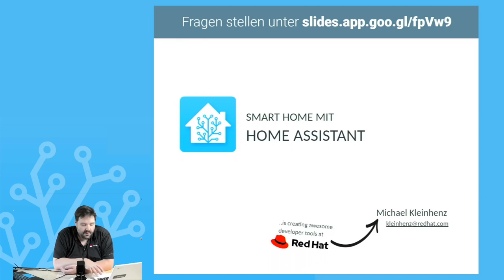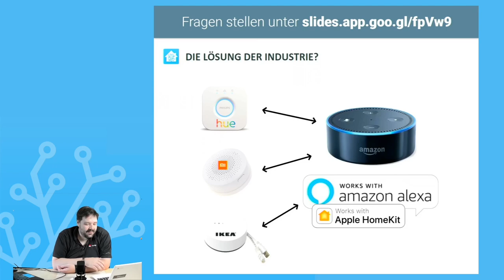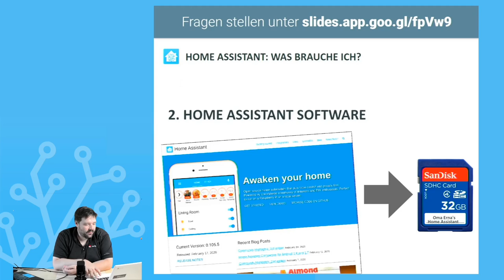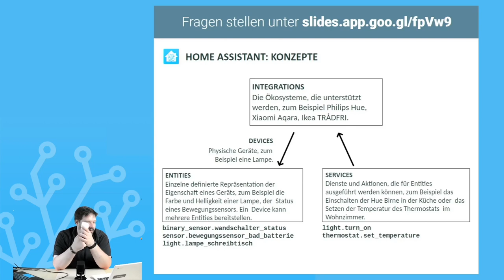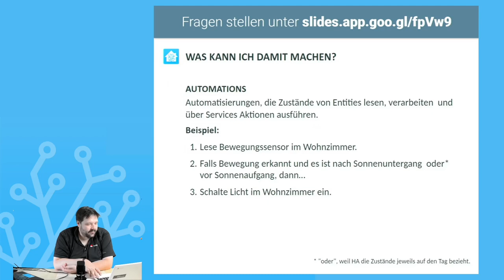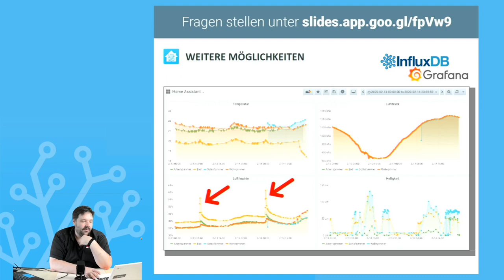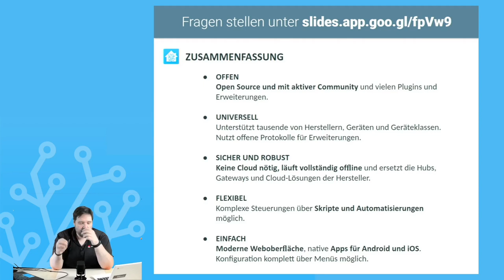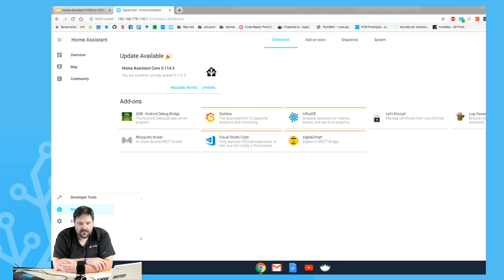2020 - Smartes Smart Home mit Home Assistant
Smart Home muss nicht kompliziert sein. Mit Home Assistant steht eine einfache und auch für Einsteiger nutzbare Open-Source-Lösung für das Smart Home zur Verfügung. Home Assistant ist auch in der Lage eine der zentralen Herausforderungen der heutigen Smart-Home-Systeme zu lösen: die Verknüpfung von Geräten verschiedener Hersteller und die Nutzung von Automatisierungen über verschiedene Ökosysteme hinweg.

Ein weiteres Problem ist die von vielen Herstellern geforderte Bindung an deren Cloud-Angebote und die damit verbundene fehlende Offline-Funktionalität. Ist das Netz weg, funktioniert das Smart-Home nur noch begrenzt oder gar nicht mehr. Home Assistant bietet hier ebenfalls einen einfachen und flexiblen Weg an, der nebenbei auch die Datenschutzproblematik der Herstellerclouds löst.

Der Vortrag zeigt die aktuelle Situation im Smart-Home-Bereich und nimmt die Zuschauer Schritt für Schritt und mit konkreten Beispielen an die Hand hin zu einem flexiblem, unabhängigen und offline arbeitenden Smart-Home mit einfacher Oberfläche und flexiblen Ausbaumöglichkeiten. Wir gehen dabei nicht nur auf die Grundlagen und die ersten Schritte ein, sondern betrachten auch Möglichkeiten zur direkten Anbindung von Zigbee-Geräten wie beispielsweise Philips Hue LED-Lampen und anderen Equipment. Anhand von Live-Demos werden Beispiele und konkrete Szenarien für den täglichen Einsatz von Smart Home transparent und greifbar gemacht.

Michael Kleinhenz